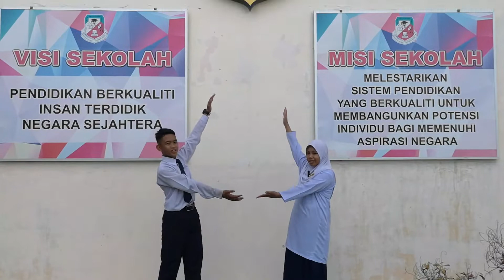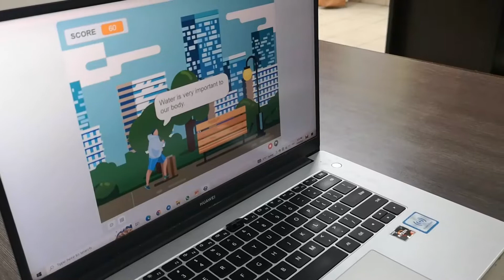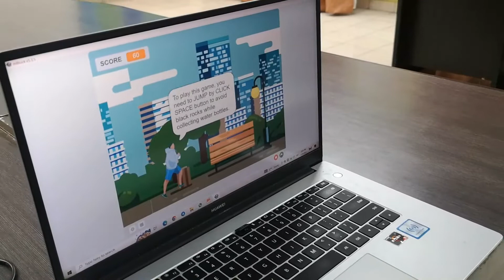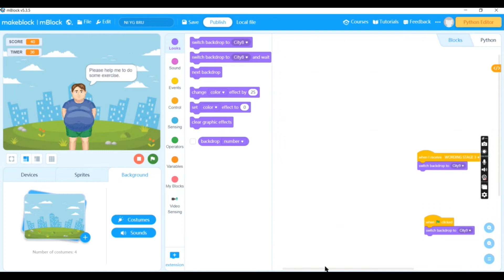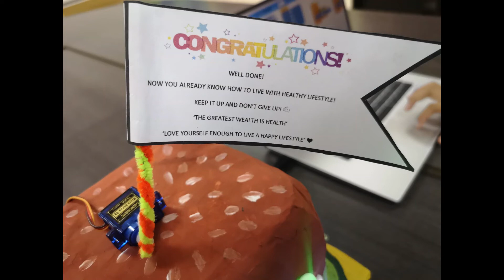JUNIOR INNOVATE 2022 - 1 PRO SQUAD TEAM SK TANJUNG BATU KERAMAT TAWAU, SABAH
Team Name: 1 PRO SQUAD
Students name: AHMAD NAQIB BIN JAPARUDDIN & NUR ALEEYATUL QASEEH BINTI KAMARUDDIN
School Name: SK TANJUNG BATU KERAMAT, TAWAU, SABAH

This project is for the Junior Innovator Competition 2022 which needs 2 pupils in a group. For this project, a task had been given to make a game using Mblock and Arduino UNO about issues that challenging in Malaysia to make Malaysia a better place to grow. The chosen issues is about Obesity and healthy life style in Malaysia.